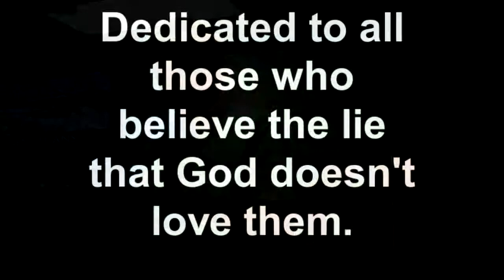Valley Ministries MCC Rev Terri L Miller SEPTEMBER 15, 2013 Psalm 91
Valley Ministries MCC
Rev Terri L Miller
SEPTEMBER 15, 2013
Psalm 91

 Psalm 91

Whoever dwells in the shelter of the Most High will rest in the shadow of the Almighty. I will say of the Sovereign, "God is my refuge and my fortress, my God, in whom I trust." Surely God will save you from the fowler's snare and from the deadly pestilence. God will cover you with feathers, and under God's wings you will find refuge; God's faithfulness will be your shield and rampart. You will not fear the terror of night, nor the arrow that flies by day nor the pestilence that stalks in the darkness, nor the plague that destroys at midday. A thousand may fall at your side, ten thousand at your right hand, but it will not come near you. You will only observe with your eyes   and see the punishment of the wicked. If you say, "God is my refuge," and you make the Most High your dwelling, no harm will overtake you, no disaster will come near your tent.
Valley Ministries is a Christ centered church. We believe that God loves us and desires to have a sustained relationship with us. I John 4 tells us that 'God is love.' Love is not just one of God's characteristics, but it is the very nature of God..

This love from God is not just a concept, but a life changing reality. We can boldly enter into God's presence seeking grace and mercy to help us through any time of need (Hebrews 4:16). It is a privilege to be loved by God, but this love is not just for a privileged few. This love is offered without reservation to "all" who receive it. Our life, therefore, is not an exam designed to find out if we qualify for salvation, rather a response to the relationship that God has extended to us..

We also believe that the Church should be a biblical extension of God's love. It has, unfortunately, been widely misrepresented in recent times. Rather than being a reflection of God's love, the church has become a disparaging misrepresentation of God. The purpose of the church is not to judge the sin of those who may or may not enter the doors of it's building. The purpose of the church is to be a living model of the love of Christ - without compromise, without condition, and without retreat..

If you do not know Jesus Christ as a personal God, or if you have believed that God can't possibly love you, please continue to seek a personal relationship with God. If you would like to know, in greater detail, more about God's love for you call Valley Ministries at and a member of our staff would love to talk with you..

Valley Ministries is an open and affirming congregation who welcomes all people regardless of age, gender, sexual orientation, or race..